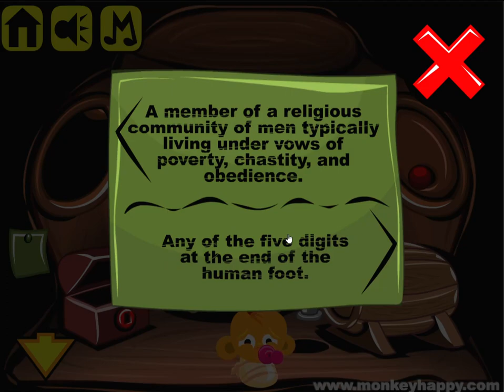[Pencil Kids] MGOH: Stage 541 - Robin Hood (aka Robin V) and the Shermonkey Forest Theme Walkthrough